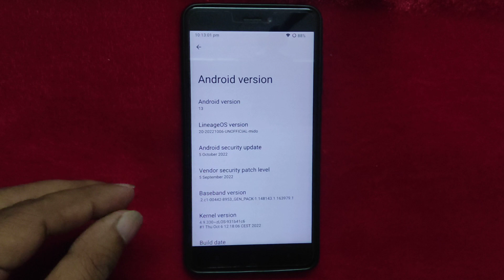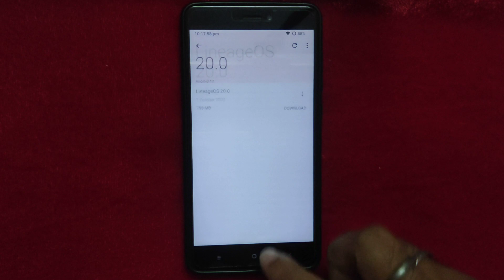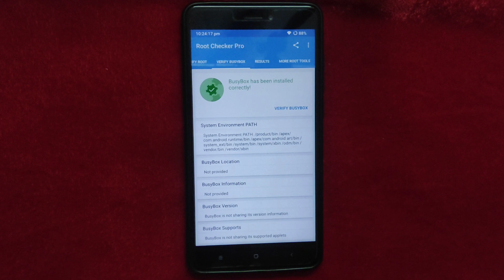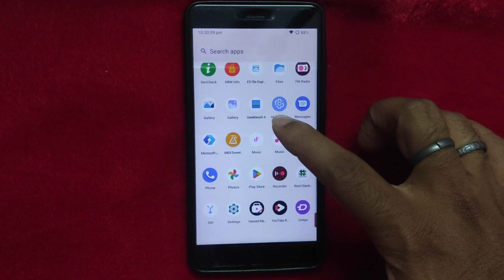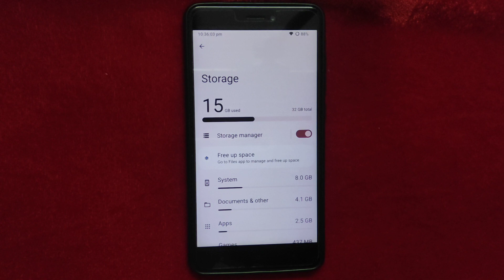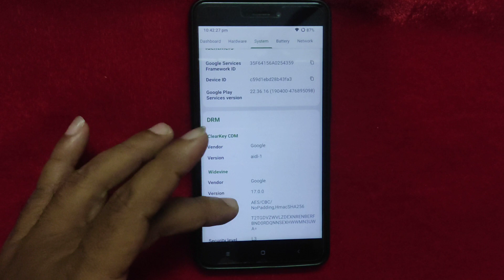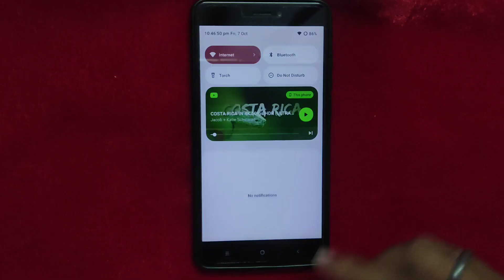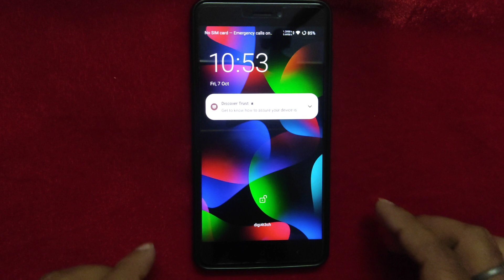LineageOS 20 UnOfficial Android 13 For Redmi Note 4/4x aka Mido Full Review Benchmark Installation.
LineageOS 20.0 Unofficial Android 13.0 For Redmi Note 4/4x aka Mido

▬▬▬▬▬| Telegram Support's |▬▬▬▬▬

▬▬▬▬▬| digi4t3ch Social Link's |▬▬▬▬▬

▬▬▬▬▬| Suggested Playlist's |▬▬▬▬▬

▬▬▬▬▬| MIUI Stock Rom Video & Firmware Link's |▬▬▬▬▬

▬▬▬▬▬| Custom Recovery's Video's Link's |▬▬▬▬▬

▬▬▬▬▬| List of Best Custom Rom's Suggested by digi4t3ch |▬▬▬▬▬

Android 13: - LineageOS, RiceDroid, SparkOS, CherishOS, Project Elixir

Android 12: - Bliss Rom, AncientOS, OctaviOS, crDroid, Project Arcana, SparkOS, Project Blaze

Android 11: - MIUI 13, MIUI 12.5, HavocOS, CorvusOS, ScarlettOS aka Fork LineageOS

Android 10: - Project Arfan 1981 Mod CorvusOS, NusantaraOS, QASSA, Resurrection Remix OS, Oxygen OS

▬▬▬▬▬| Change Log's |▬▬▬▬▬

- Initial Build - Android 13
- October security patch
- Synced latest LineageOS sources as of 06 October 2022
- Synced kernel with latest Google's android-4.9 as of 06 October 2022
- Merged latest CLO tags as of 06 October 2022
- FBE (File based encryption) enabled by default *
- * use updated TWRP

Important:
Read all instructions in this post if your flashing Android 13 first time

▬▬▬▬▬| Custom Rom link's |▬▬▬▬▬

▬▬▬▬▬| Gapp's Link's |▬▬▬▬▬

▬▬▬▬▬| GCam 8.4 link |▬▬▬▬▬

Credit's By: - @Shamim

▬▬▬▬▬| MIUI Gallery & Video (Port Apps) link's |▬▬▬▬▬

▬▬▬▬▬| MIUI Calendar (Port App) link |▬▬▬▬▬

▬▬▬▬▬| Google Photos (Magic Eraser) link |▬▬▬▬▬